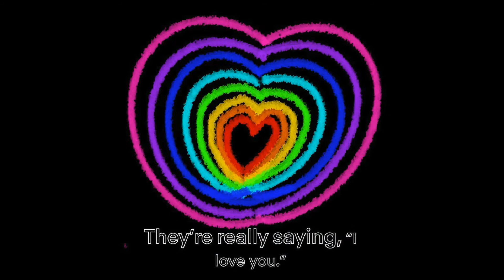What a Wonderful World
Students in Digital Media Class grades 3-5 celebrated the music of the great Louis Armstrong and the artwork of the late beloved children's author-illustrator Ashley Bryan. Enjoy this video that includes original artwork created with Apple computers, iPads and Digital Pens.